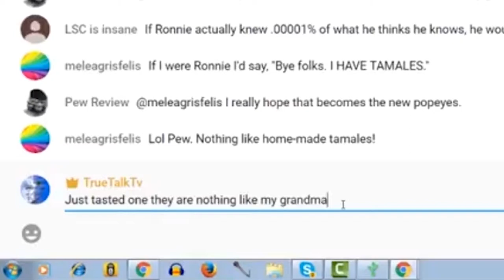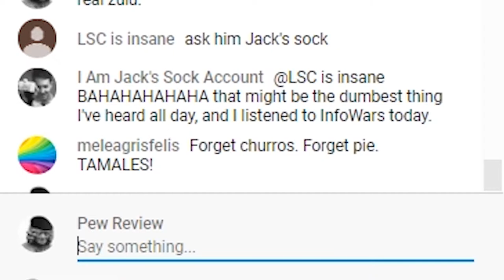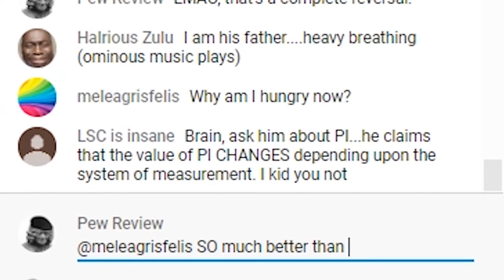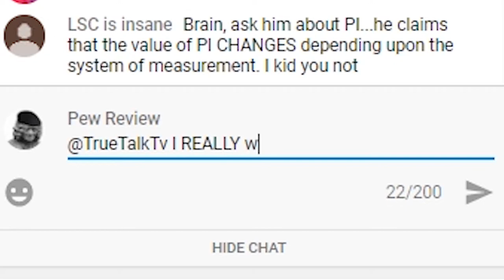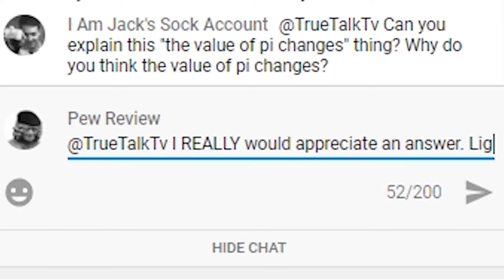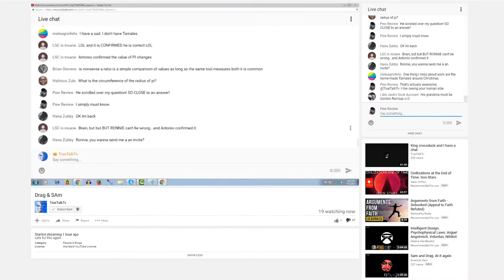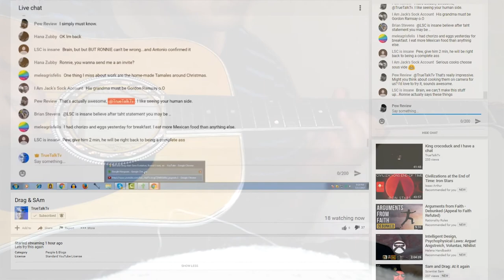True Empiricism LOVES Grandma's Tamales!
This was such a good clip that I had to stop my other video project and do this. I like when Ronnie is being cool like he is here.